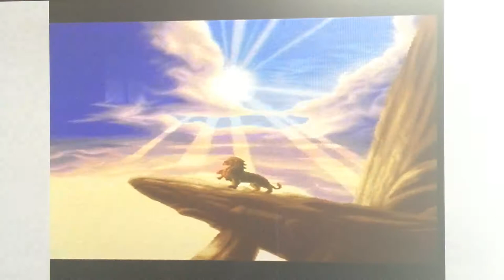Shambles Plays! Episode 18 - The Lion King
Join me as I get mocked by monkeys, blown up by beetles and harassed by hippos! I take a game from my SNES collection that I've never played before, no manuals, no changing settings, just play!